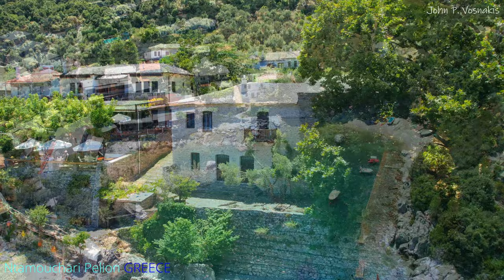Exploring Ntamouchari, Papa Nero, Agios Ioannis, Plaka in PELION GREECE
0:00 Damouchari
3:50 Papa Nero
4:37 Agios Ioannis
5:25 Plaka

Damouchari is located on the coast of the Aegean seas at an altitude of 46 meters  while it is about 46 km E.-NE. from Volos , 25 km SE. from Zagora (headquarters of the municipality) and 4 km (by road) E. from Mouresi of which it is the port. It is an old fishing village in the area that has developed into a tourist summer destination in the north-east of Pelion. It has two bays, its natural harbor and the pebbly beach "Palia Damouchari".  In September 2007, scenes from the film version of the musical "Mamma Mia" were shot .

Papa Nero is the second coastal settlement of Mouresi. There are two versions of its name. On the one hand, the name comes from a spring of the same name in the area of ​​"Trypia Petra" and on the other hand, the name is due to the drowning of a priest in that area. In Papa Nero it is said that the wedding of Peleus with Nereida Thetis took place.

It is a particularly popular destination for tourists, as it has one of the largest beaches in Pelion. Papa Nero beach is organized and has been awarded with a blue flag. In the area there is also organized camping and the children's camps of HAN.

The church of Agios Ioannis Prodromos has been built in Papa Nero. Its forecourt is adorned with a beautiful square overgrown with plane trees as well as the ARION theater where every year the custom of Klydon is revived.

Next to Papa Nero there is the most popular summer destination of Mount Pelion, Agios Ioannis, which is connected with the wooden bridge of Roboam and the beautiful arched bridge.

Agios Ioannis is a coastal settlement on the east coast of the prefecture of Magnesia. It is located at the eastern foothills of Pelion, after Agios Dimitrios , south of the bed of the Kissotikos stream and opposite the homonymous settlement , at an average altitude of 10. It is about 70 km NE. of Volos .

The beach of Plaka is located in eastern Pelion, north of St. John (Agios Ioannis). The main feature of the rich vegetation that reaches the sea. The shore of the pebble and the water green crystal. Ideal place for moments of relaxation and fun, since around there are cafes, sunbeds and restaurants. Particular attention is needed when blowing winds, as the sea deepens abruptly and the waves are dangerous. The beach access is easy and can be reached either by car or on foot from the nearby St. John.